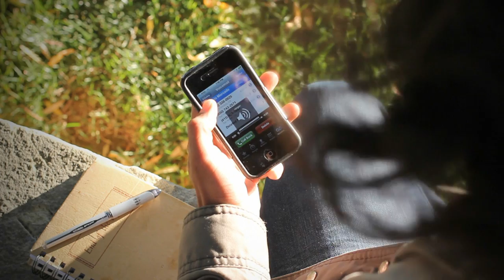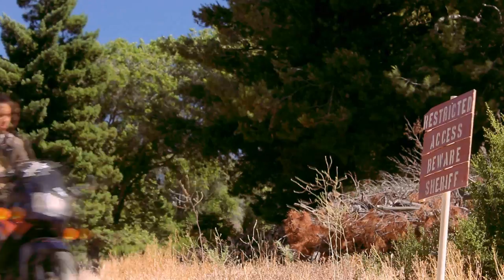Armor of God Fan Film - "Relic Hunt" - The Stunt People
Treasure hunter Trey Arcqeo is tasked by the Oxford Museum to recover the ancient Plates of Siddhartha and finds himself in the remote hills of an abandoned mining community. However, he is not alone.

Cast
Caitlyn Corson
Bryan Cartago
Alvin Hsing
Edward Kahana
Lucas Okuma

Crew
Tasi Alabastro
Alexis Greene
Ryan Wood